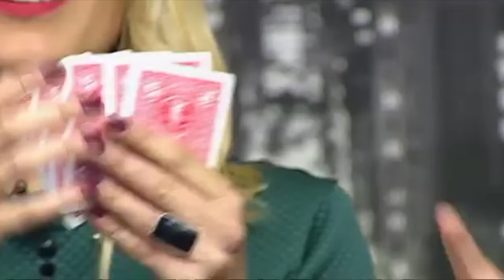Carla Hidalgo PILLADA (Truco de Magia) por Dario Hueta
Truco de Magia fácil realizado a Carla Hidalgo por Dario Hueta "A la Hora Señalada"